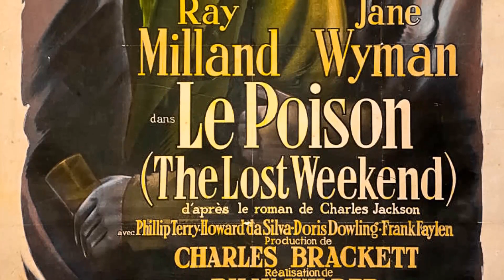Beyond the Surface: Explore the Mysterious and Disturbing Secrets of The Lost Weekend Movie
Ray Milland as Don Birnam
Jane Wyman as Helen St. James
Phillip Terry as Wick Birnam
Howard Da Silva as Nat
Doris Dowling as Gloria
Frank Faylen as 'Bim' Nolan
Mary Young as Mrs. Deveridge
Anita Sharp-Bolster as Mrs. Foley
Lilian Fontaine as Mrs. St. James
Frank Orth as Opera Cloak Room Attendant
Lewis L. Russell as Mr. St. James
Andy Andrews as Alcoholic
Gene Ashley as Male Nurse
Walter Baldwin as Man from Albany
Harry Barris as Pianist at Harry & Joe's
Ian Begg as Undetermined Secondary Role
Eddie Borden as Drunk in Alcoholic Ward
Jess Lee Brooks as Hospital Patient
Jack Rube Clifford as Guard
David Clyde as Dave
James Conaty as Man in Nightclub Washroom
Willa Pearl Curtis as Mrs. Wertheim's Assistant
John Deauville as Cloakroom Attendant
Helen Dickson as Mrs. Frink
Clark Eggleston as Cloakroom Attendant
Franklyn Farnum as Concert Attendee
John Garris as Opera Singer
Dick Gordon as Hotel Desk Clerk
Jayne Hazard as M.M. - Blonde with Purse
Ted Hecht as Man with Bandaged Ear
Ernest Hilliard as Headwaiter
Earle Hyman as Smoking Man
Jerry James as Male Nurse
Stan Johnson as Nurse
Jack W. Johnston as Nightclub Guest
Karl 'Karchy' Kosiczky as Baby
Eddie Laughton as Mr. Brophy
Perc Launders as Doorman
Theodora Lynch as Opera Singer
Bertram Marburgh as Jewish Man
William Meader as Hardware Man
James Millican as Nurse
Frank Mills as Drunk in Alcoholic Ward
Pat Moriarity as Irishman
William Newell as Liquor Store Proprietor
William O'Leary as Irishman
Peter Potter as Shaky and Sweaty Man
Mark Power as Undetermined Secondary Role
Stanley Price as Fruit Clerk
Craig Reynolds as George - M.M.'s Escort
The San Francisco Opera Company as Opera Company
Lester Sharpe as Jewish Man
Lee Shumway as Guard
Sophie as Mrs. Deveridge's Dog
Douglas Spencer as Beetle Man in Drunk Tank
Al Stewart as Mattress Man
Bunny Sunshine as Little Girl
Harry Tenbrook as Drunk in Alcoholic Ward
Fred 'Snowflake' Toones as Washroom Attendant at Harry & Joe's
Emmett Vogan as Doctor
Max Wagner as Mike
Milton Wallace as Pawnbroker with Helen's Coat
Gisela Werbisek as Mrs. Wertheim
Crane Whitley as Waiter at Harry & Joe's Bar
Ernest Whitman as Black Man Talking to Himself
Isabel Withers as Woman with Baby Carriage Before Pawn Shop
Audrey Young as Cloak Room Attendant